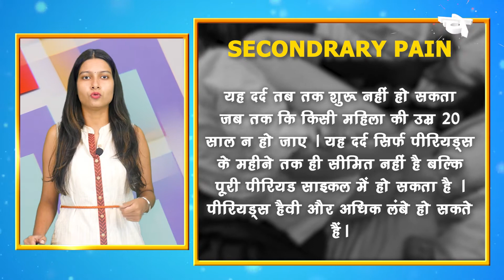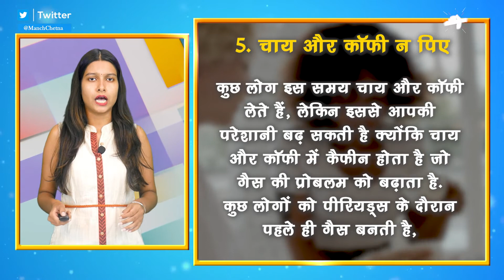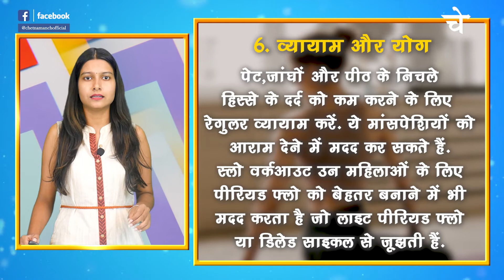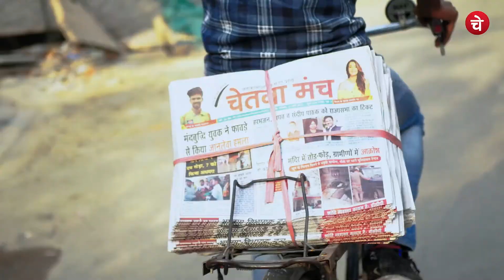बिना दवाई के Period Pain से मिलेगा आराम ! periods periodspain | Gharelu Nuskhe E11 | Chetna Manch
Period pain से पाए चुटकियों में छुटकारा !

बिना दवाई के Period के Pain में मिलेगा आराम ! periods periodspain|Gharelu Nuskhe E11| Chetna Manch